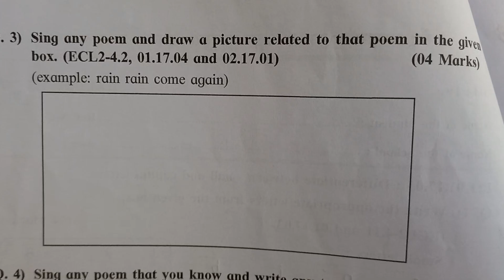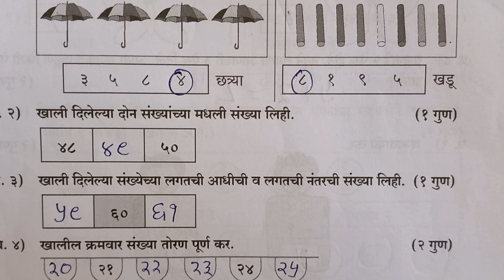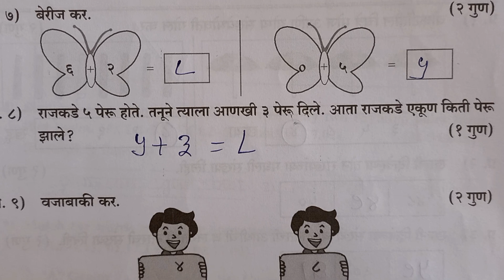2री English , गणित ,Setu abhyas 23-24 उत्तर चाचणीsetu abhyas#bridgecourse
2री English , गणित ,Setu abhyas 23-24 उत्तर चाचणीsetu abhyas#bridgecourse